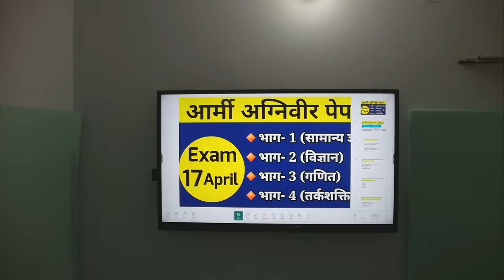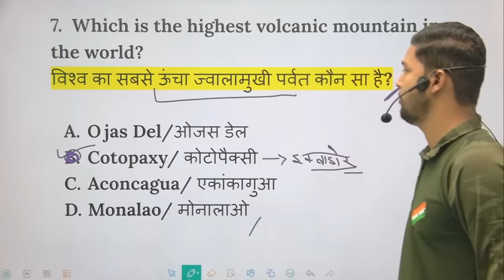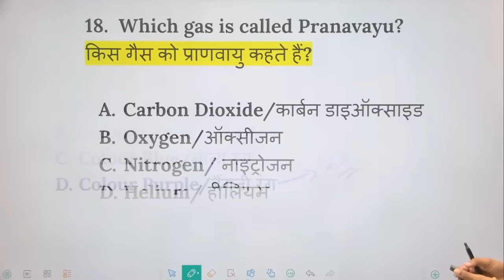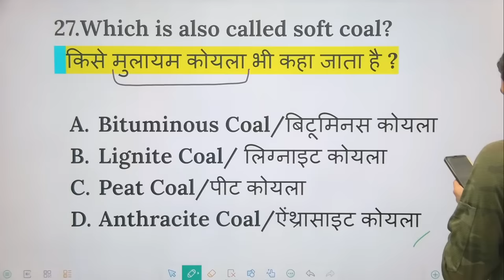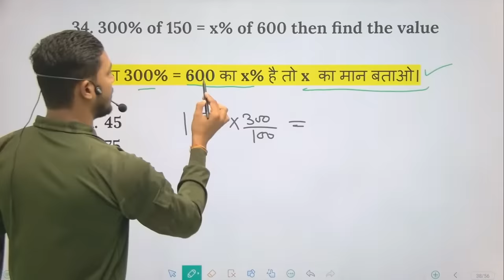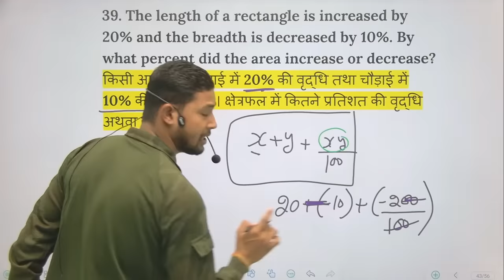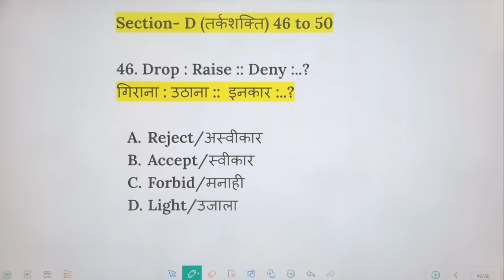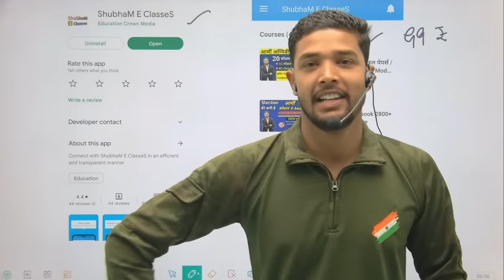Army Agniveer Model Test Paper 2023 | Agniveer gd question paper 2023